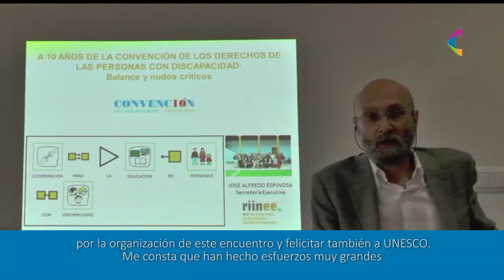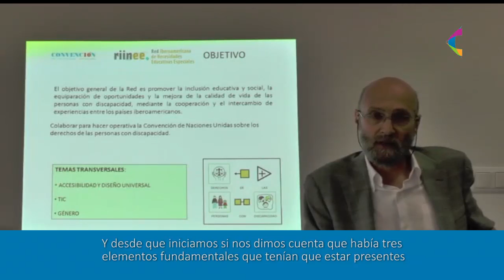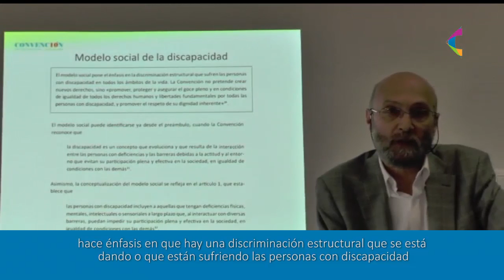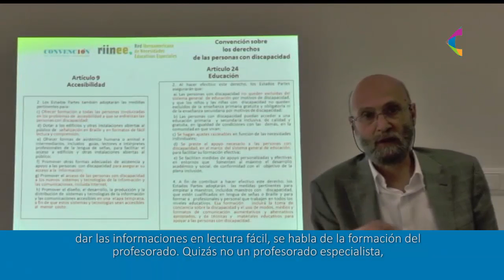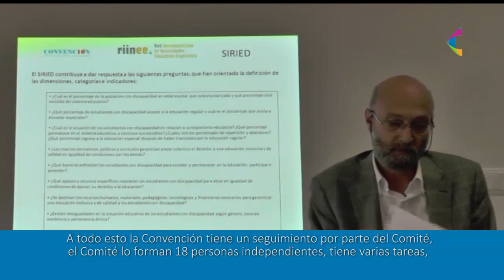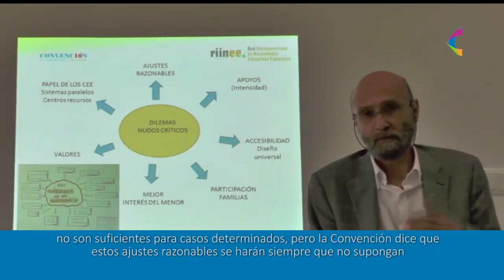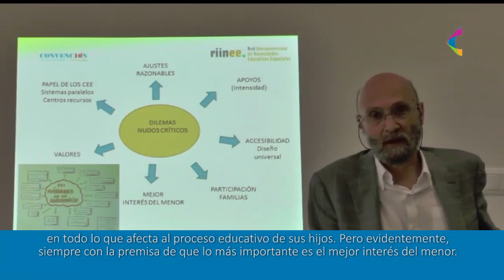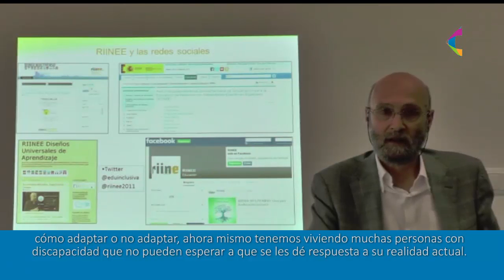10 años de la Convención de los derechos de las personas con discapacidad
Jose Alfredo Espinosa, coordinador de la Secretaría Ejecutiva de la Red Iberomericana de Necesidades Educativas Especiales (RIINEE). Jefe de Servicio de Necesidades Educativas Especiales, Ministerio de Educación, Cultura y Deporte de España.
Este video fue realizado en el marco del Taller de capacitación para decisores de políticas educativas inclusivas "Educación inclusiva hacia el 2030: herramientas para su gestión", realizado en Lima (Perú) entre el 22 y el 24 de junio de 2016.